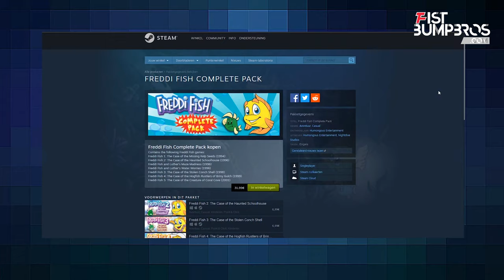Freddi Fish And The Case of the Missing Kelp Seeds Review in 2020 | In Retrospective #10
You wanted me to play Freddi Fish, an all time favorite of you millenials out there, so here's my (nostalgic) take on it all, as i talk about the game and review it!

Did you also see our other customizing, gaming, tech and convention videos?

Hit up that sub button if you like this content! It allows us to make better and more of the same video. Much appreciated!